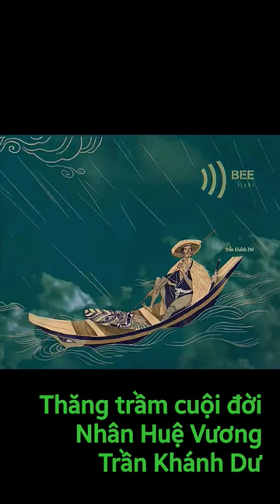Thăng trầm cuộc đời Nhân Huệ Vương Trần Khánh Dư.